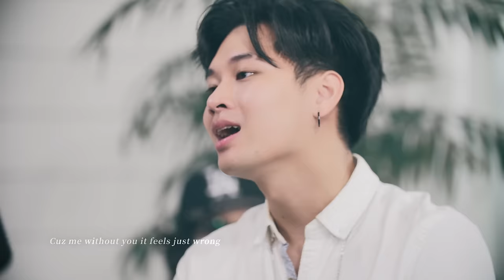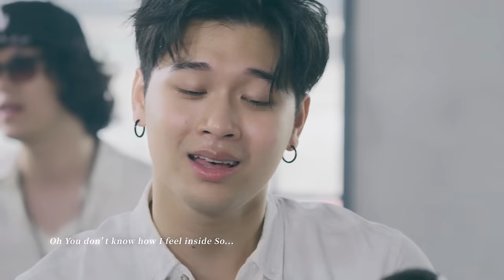高爾宣 OSN x 陳忻玥 Vicky Chen-【Without You - Acoustic Version】沒了妳｜Official MV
Without You - Acoustic Version
詞 : 高爾宣OSN
曲 : 高爾宣OSN, 陶山 Skot Suyama
編/製/混: 陶山 Skot Suyama
導演：陳昱辰 Chensport

I’m still the same 都好像沒有變
Nothing changed 還是討厭下雨天
還是不愛認錯
脾氣是硬了點
這我都清楚但我沒有辦法改變
我後悔高中花錢裝很吵的排氣管
想努力賺錢養妳 卻養成了壞習慣
我還想帶妳到處晃晃到處帶妳玩
Cuz me without you it feels like
情人節沒有愛人
像台相機沒有快門
像張書桌沒有檯燈
A sentence without no spaces
Or a chapter without no pages
Cuz me without you it feels just wrong
I don’t wanna live without you
I dont wanna be alone and
想念妳的每個角度
如果我們還能夠重來
Oh
You dont know how I feel inside
So..
我沒有辦法
Cuz I’ve been through that
重蹈覆徹 I can’t do that
沒得負責 oh damn too bad
I need you right now yo where you at?
先把我的面子放兩邊

榨乾我就像搶劫
Goddamn I got nothing left
掉進去no fun down here
救救我 I call my friends
訴苦 說了好幾遍
他們叫我振作點
I know man but I fuckin can’t
幫我刪了instagram
Your post I don’t wanna see
想到妳曾promise me
我乾掉一支Hennessy
I just wanna know baby why you gonna go
我們之間太多 的我捨不得放手 yeah
失去妳就像失去我的麥克風
我不要我的fans 不要IG的followers cuz

I don‘t wanna be alone and
Oh
You don’t know how I feel inside
So
我沒有辦法
Guitar：陶山Skot Suyama、PeppyPeng
Bass：Bobo Lin
Drummer：林小育
 藝人協調Artist Coordinator：鄭晴兒Phoebe
妝髮Hair/Makeup：平平
妝髮助理Hair/Makeup assistant: 皮皮
劇照側拍BTS：顏士育Bruno Yen
導演Director：陳昱辰Chensport
導演助理Director Assistant：陳柏安、陳柏帆 攝影師Cinematographer：陳昱辰、陳哲昀
攝影大助First Assistant Camera：蔡豐駿
攝影二助Second Assistant Camera：李愷原
燈光師Gaffer : 劉建成
燈光助理Best Boy : 高瑤
剪輯Editor：陳昱辰
調光Colorist：陳哲昀